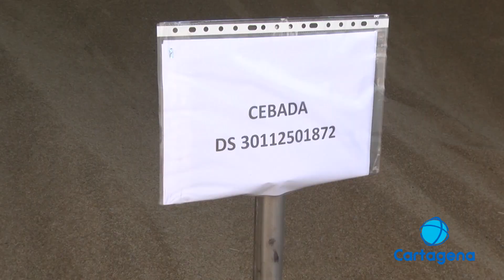La terminal marítima aumenta su capacidad de almacenaje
La terminal marítima de Cartagena inaugura nuevas naves en Escombreras. La capacidad de almacenaje de graneles crece hasta las 160.000 toneladas el puerto se sigue posicionando como líder a nivel mundial...